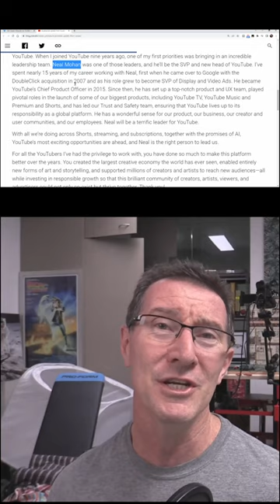Susan Wojcicki is OUT as Youtube CEO!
Susan Wojcicki has stepped down as CEO of Youtube.
Is it too much to ask to get an actual Youtube creator to be the CEO of Youtube? Yes, yes it is too much to ask. More of the same...